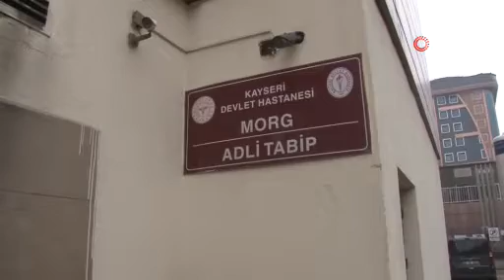Kar vaadiyle vatandaşlardan yüksek miktarlarda para alıp geri ödemeyen 4 kişi adliyede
Kayseri İl Emniyet Müdürlüğü Kaçakçılık ve Organize Suçlarla Mücadele Şube Müdürlüğü Mali Suçlar Büro Amirliği ekipleri, kentte 4 kişinin kurmuş oldukları medikal firmaları üzerinden, irtibat kurdukları şahıslara yaptıkları ticari faaliyet çerçevesinde para kazanma ve yüksek kar vaatlerinde bulunduğunu, ilk başlarda güven kazanma adına cüzi miktarda kar payı adı altında para ödemesi yaptıkları, ardından da kişilerin güvenini kazandıktan sonra yüklü miktarda aldıkları paraları ödemeyerek şahısları mağdur ettiklerini tespit etti. Harekete geçen ekipler, Kayseri ve Adana'da 5 farklı adrese eş zamanlı olarak operasyon düzenledi. Operasyonda şüpheli 2'si kadın 4 kişi yakalanarak gözaltına alındı. Evlerde yapılan aramalarda, ele geçirilen çek, senet, banka dekontu, kaşe, sözleşme ve dijital materyallere de el konuldu.
Emniyetteki işlemleri tamamlanan 4 kişi, geçirildikleri sağlık kontrolünün ardından adliyeye sevk edildi.